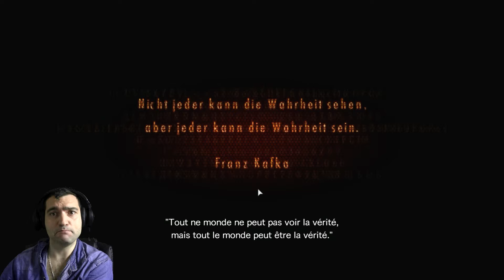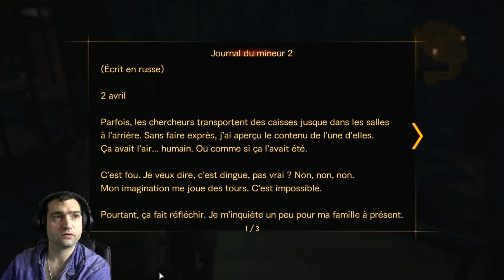Let's play Resident Evil Revelation 2 Ep 15 FR HD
L'action de Resident Evil: Revelations 2 se déroule entre les événements narrés dans Resident Evil 5 et Resident Evil 6. Claire Redfield assiste tranquillement à une soirée organisée par l'organisme humanitaire « Terra Save » au moment où des hommes armés attaquent les invités et l'enlèvent elle et Moira Burton, la fille de Barry Burton1. Claire et Moira se réveillent dans une prison abandonnée sans avoir aucun souvenir de leur arrivée. Parallèlement, Barry Burton décide de partir à la recherche de Moira après avoir appris sa présence sur une ile mystérieuse. Une fois sur l'ile, il fait la connaissance de Natalia Korda, une petite fille étrange qui deviendra son soutien dans sa recherche. Dans l'épisode précédent, les zombies étaient plutôt apparentés à des humanoïdes ressemblant à des poissons. Dans cet épisode, les zombies ont des silhouettes plus réalistes et plus humaines.